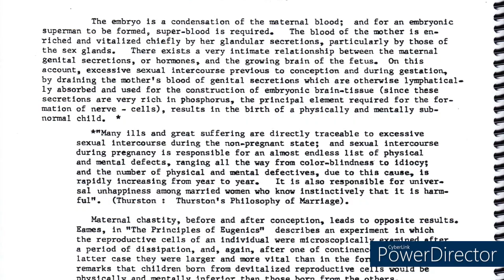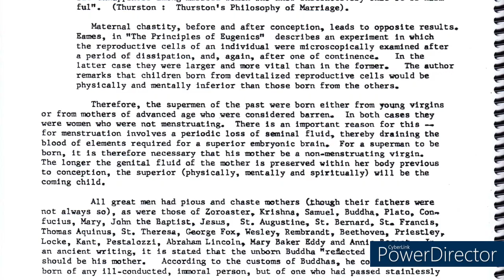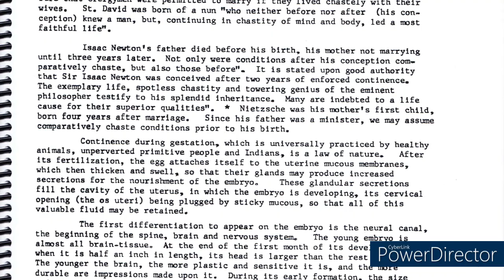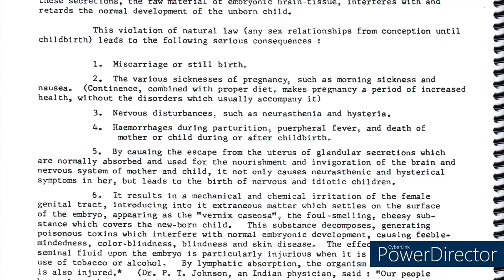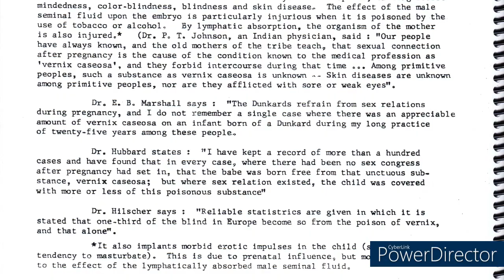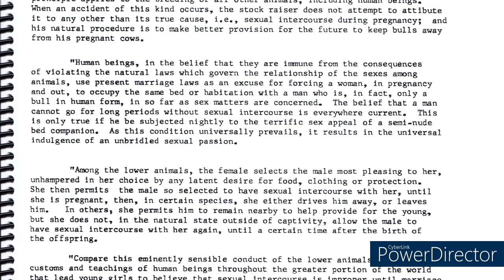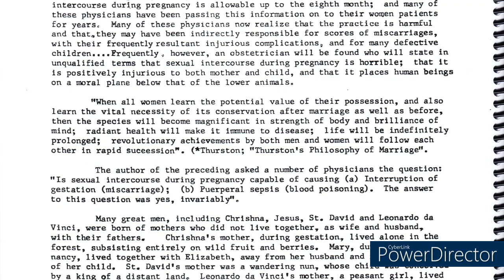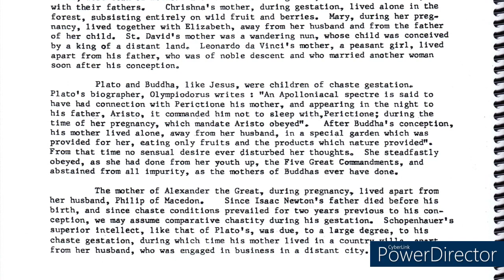The Influence of Maternal Chastity Upon the Brain Development of the Embryo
Excerpt from "Creation of the Superman" by Dr. Raymond Bernard